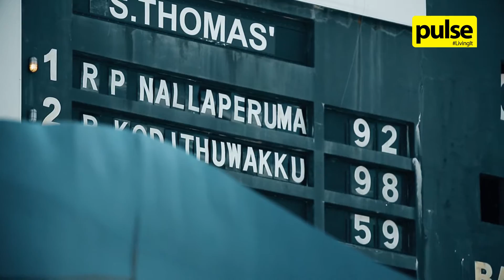Brumbies Tent at the Roy-Tho Match 2017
The 138th Battle of the Blues between Royal College and S Thomas' College took place at the SSC. Here's how the Brumbies Tent enjoyed the match!
Official Lifestyle Media Partner: Pulse